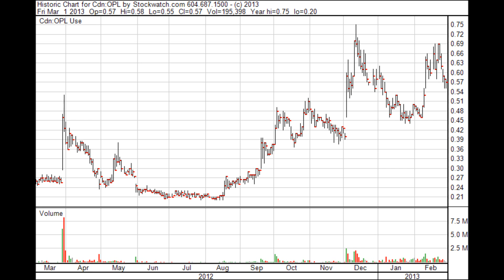POET Presentation Part 3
OPEL's POET technology is applicable to a large portion of the total semiconductor market ($430
billion 2015 Forecast) as it is possibly the most comprehensive solution yet to increasing
semiconductor performance in an economic and functional manner
In the near term, POET could potentially address the following markets:
Optical semiconductor ($37.4 billion 2015 Forecast)
Sensors and actuators ($14.1 billion 2015 Forecast)
Analogue ICs ($55.9 billion 2015 Forecast)
Discrete semiconductor ($28.6 billion 2015 Forecast)
In the longer term, POET could potentially address the following markets:
Logic ($114 billion 2015 Forecast)
MPUs and MCUs ($92.6 billion 2015 Forecast)
Memories ($86.6 billion 2015 Forecast)
Quantum computing -- Although quantum computing is in its infancy stage, POET may
be able to support quantum computing as it can potentially make quantum dots as well
as the devices to read and write the quantum dot spin qubits on the same die